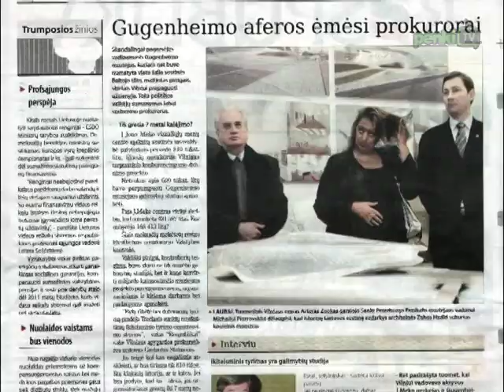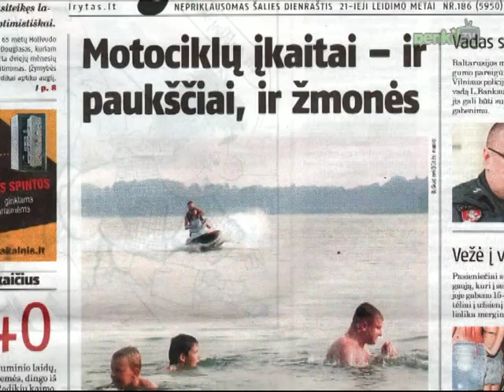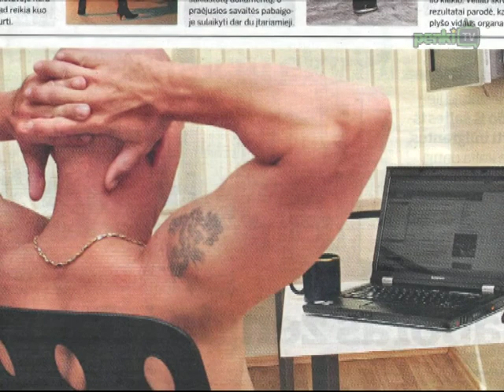Laikraščių apžvalga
„Respublikoje" publikacija „Gugenheimo aferos ėmėsi prokurorai". „Verslo žinios" rašo, jog kavinių ir restoranų, kurie manipuliuodami čekiais slepia nuo valstybės pajamas, skaičius auga. „Gyventi Lietuvoje yra gana gerai" -- teigiama taip pat „Verslo žiniose". „Lietuvos ryte" rašinys apie tai, jog Dauguose „vandens motociklų įkaitai -- ir paukščiai, ir žmonės". „Vilniaus dienoje" teigiama, kad gripas sukrovė turtus farmacininkams. Taip pat „Vilniaus dienoje" perspėjama: „Sukčiai aukas vilioja darbu".